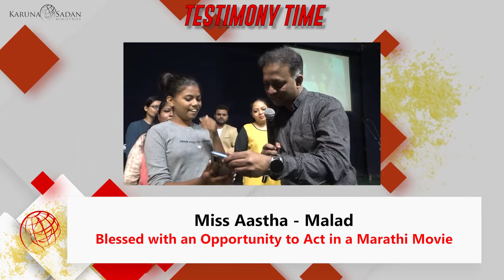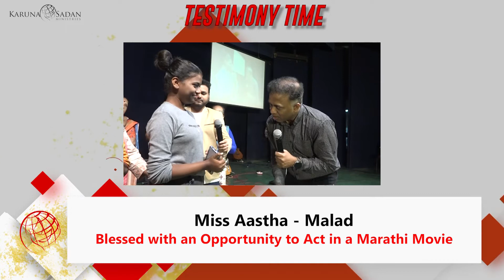20221016 | KSM | Blessed with an Opportunity to Act in a Marathi Movie | Pastor Michael Fernandes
Her name is Aastha, she comes from Malad. In 2018 Pastor, you prophesied about her that she will earn a name on the big stage and she says that she has worked in a Marathi movie. She has been a part of the shooting and it has also been completed. She gives glory to God.